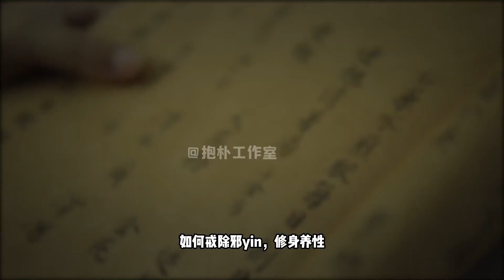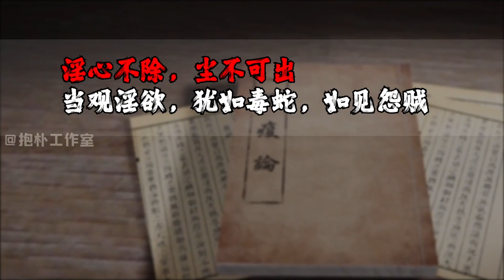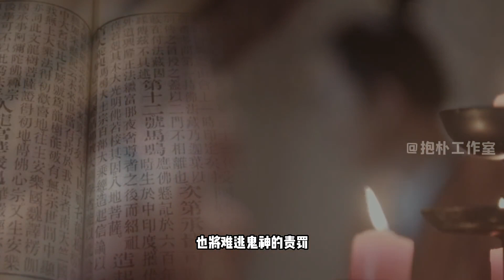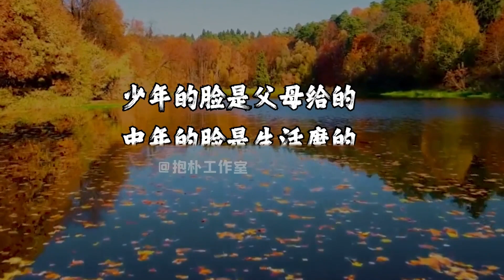经书上说：一个人欠了多少“因果债”，从脸上就能看出来？【抱朴工作室】